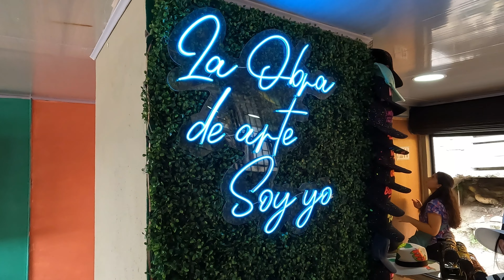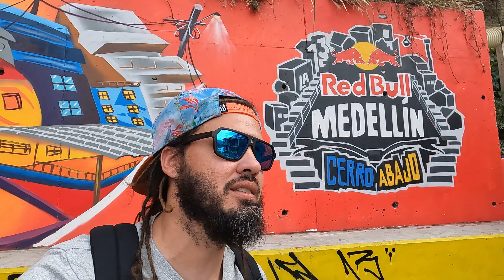Asi es LA COMUNA 13 HOY / MEDELLIN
Una vuelta por la COMUNA 13 en un dia que estuvo super lleno debido a que estaban en la semana de la feria de las flores

Nuestros guias fueron los muchachos de  @Zonatourcafetero

0:00 intro
1:25 Desayuno
3:57 llegada a la comuna
5:12 Baile
5:56 Orientacion
9:09 Arte
10:16 Bailes
13:00 subiendo
15:01 Show de trova
16:40 Tremenda caida

Si nunca has ido a la comuna 13 de mi parte esta super recomendado, lugar con mucho arte,musica y cero peleas y problemas de verdad que la pasamos super bien!!!
Si se preguntan con que camara grabe pues la camara que utilice para este vlog fue una gopro 10 con varias baterias de respuesto
El drone es un DJI mini 3 pro